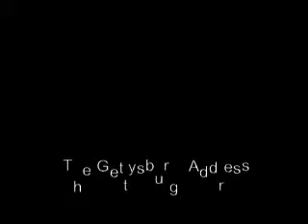Gettysburg Address for Speech Therapy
Here is my Austin Speech Labs Project.
I recited the Gettysburg Address.